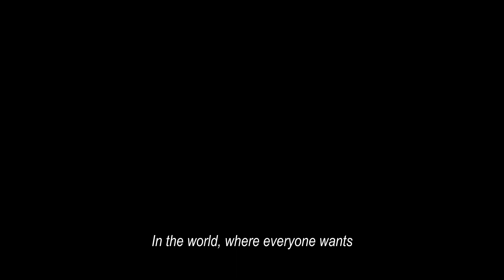Honoring My Father's Legacy: A Tribute to His Retirement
A speech from heart, In this deeply emotional and heartfelt YouTube video, join me as I pay tribute to my father's illustrious career as a cherished professor on the occasion of his retirement. Through this video, we'll delve into the extraordinary impact he has had on countless lives and the enduring legacy he leaves behind.

With an intimate and personal touch, I'll share anecdotes and memories that showcase his unwavering passion for teaching, his profound dedication to his students, and the transformative influence he has had in shaping young minds. Together, we'll journey through the milestones of his career, reliving the joyous and challenging moments that have made it truly remarkable.

Prepare to be moved as I recount the heartwarming stories of students whose lives were forever changed by my father's wisdom and guidance. We'll hear firsthand accounts of how he instilled confidence, inspired curiosity, and encouraged the pursuit of knowledge.
Throughout the video, I'll weave together tender reflections on the profound impact my father's teachings have had on my own life. I'll share cherished memories of late-night discussions, his unwavering support during challenging times, and the invaluable life lessons he imparted to me.

This heartfelt tribute will celebrate the immense contribution my father has made as a professor and the indelible mark he has left on the hearts and minds of his students.

Join me in honoring a lifetime of wisdom, as we celebrate my father's journey as a beloved professor, leaving an everlasting legacy that will continue to inspire generations to come.